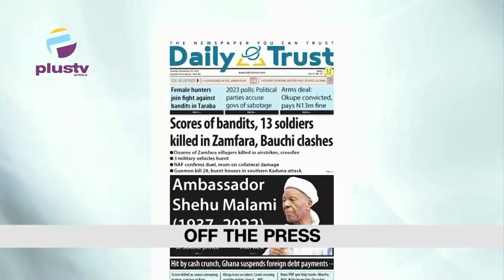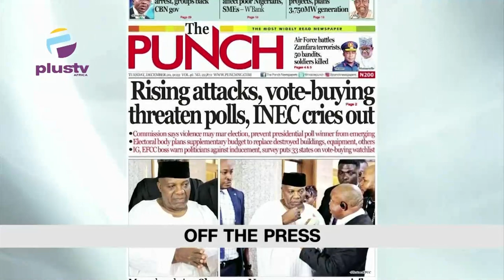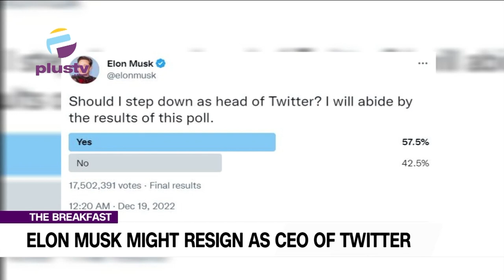Elon Musk Might Resign As Twitter CEO | Fake New Naira Notes Already In Circulation